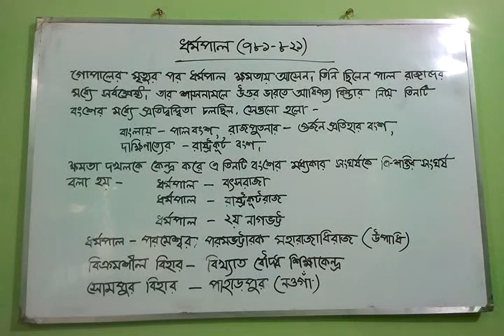লেকচার -০৬,বাংলাদেশের ইতিহাস ও বিশ্বসভ্যতা।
অধ্যায় : চতুর্থ,
ধর্মপাল ও দেবপালের শাসনব্যবস্থা।